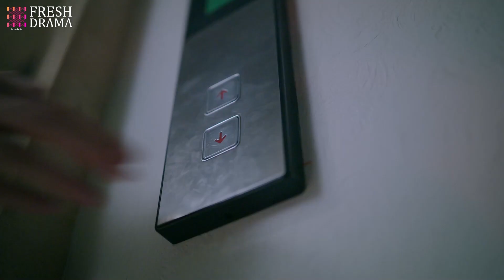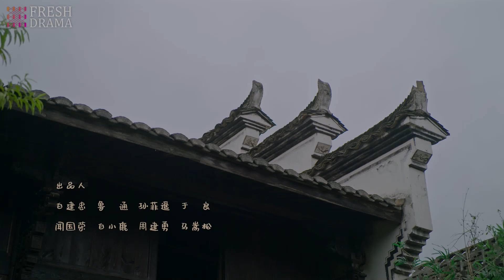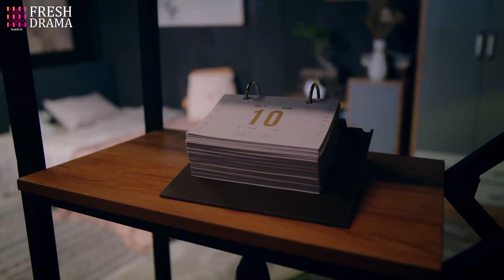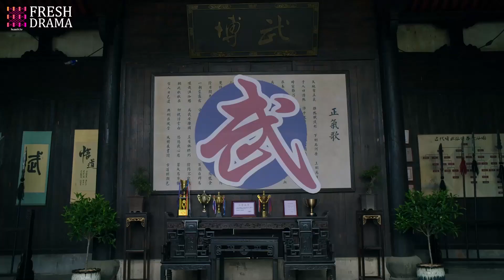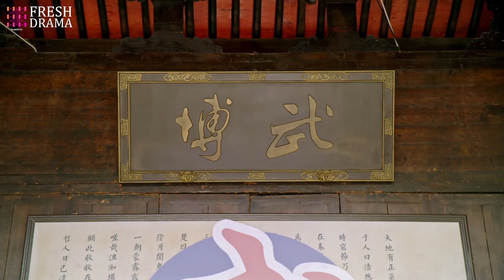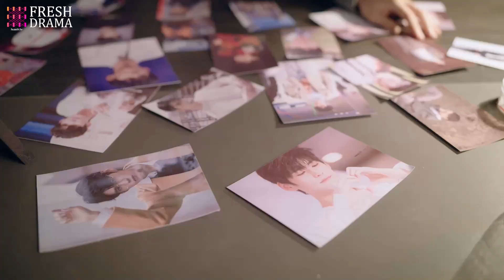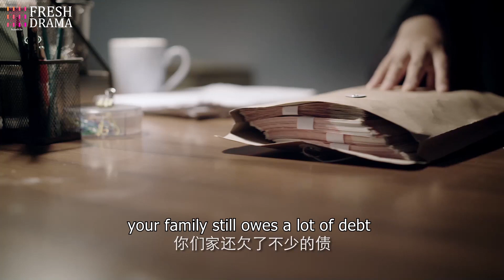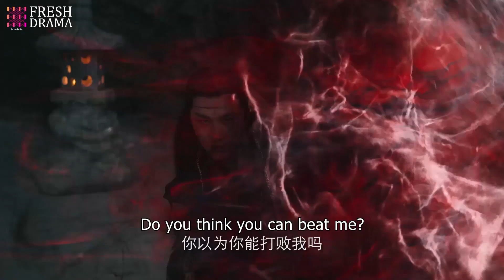【ENG SUB】My Amazing Girlfriend Season 2 | I want to spend my lifetime loving you. 💖